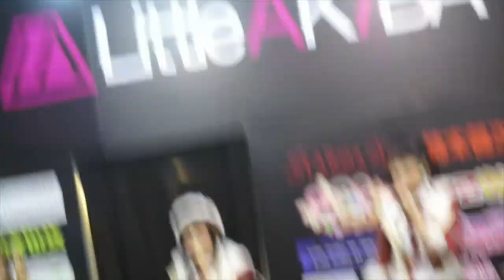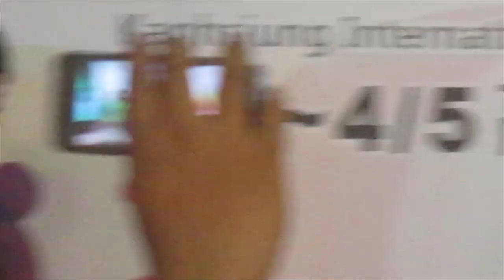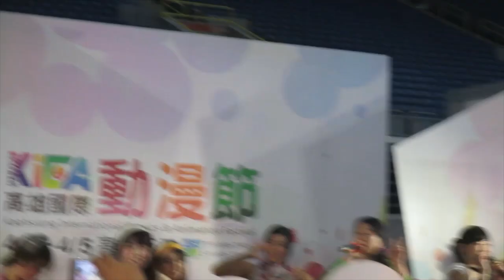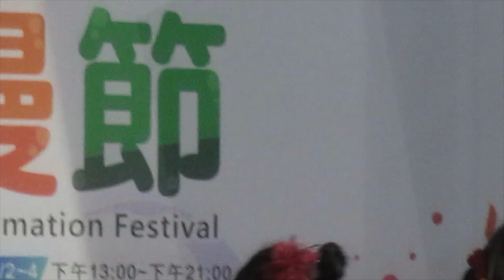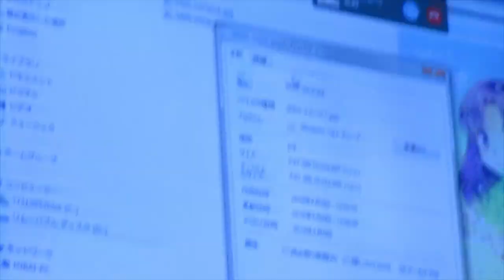台灣女子團體+日本のガールグループ - Kaohsiung International Comics & Animation Festival (2) - 2016年4月4日5日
Japanese girls